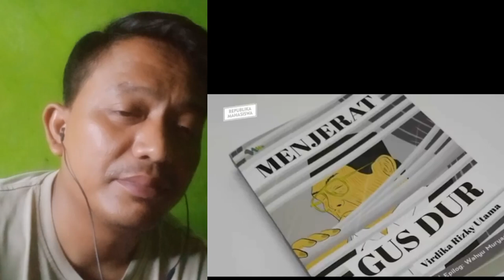Gus Dur Ucapannya Emang Sakti Ramalannya Yang Sudah Terbukti Menjadi Kenyataan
Gusdur presiden Republik Indonesia ke 4 . Ramalan Ramalan nya Selalu jadi Kenyataan. Bukti Ramalan nya kenyataan adalah ketika Meramal Jokowi jadi presiden dan Prabowo. Dan tokoh tokoh laen nya yang sudah terlebih dahulu terbukti.